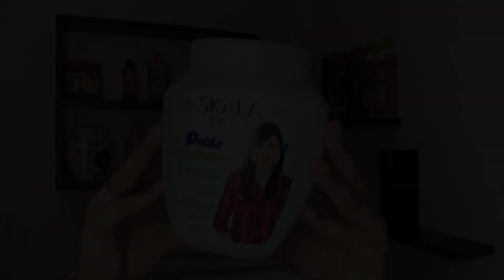RESENHA: TESTEI O POTÃO DESMAIADO DA SKALA NO MEU CABELO CACHEADO | por Rafaela Maria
No vídeo de hoje testei com vocês pela primeira vez o Potão Desmaiado da skala na minha finalização. O resultado ficou muito QUER SABER COMO QUE FICOU ? Assiste o vídeo até o final 🌸😍

rafaelamaaria